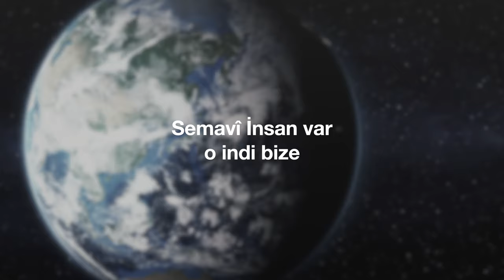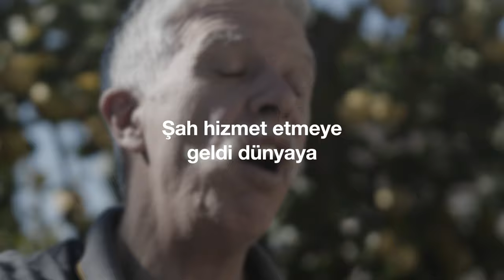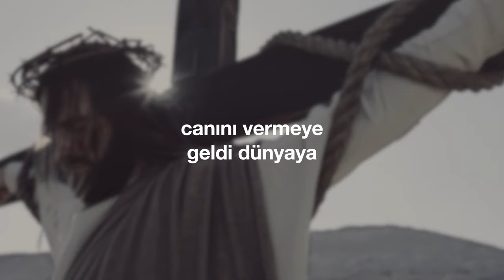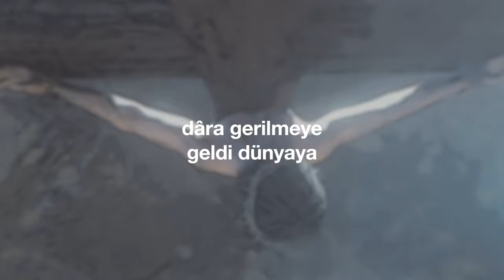"Geldi Dünyaya" (Cem Kervan) Söz Videosu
"Geldi Dünyaya"
Tekli Olarak Çıkış Tarihi: 8 Mart, 2023
Albümün Çıkış Tarihi: 29 Mart, 2023

Sazlar: Serhat Doğan
Kaval: Veli Kenan Şimşek
Mey: Çayan Yılmaz
Perküsyon: Haydar Demir
Erbane: Charles Vincent
Geri Vokaller: Meliha Bilgili, Gülseren Yılmaz

Sözler:

Geldi Dünyaya

Semavî İnsan var o indi bize
Fidyemiz olmaya geldi dünyaya
Hizmet edilmeye gelmedi bize
Şah hizmet etmeye geldi dünyaya

Hükümdarlar halka tahakküm eder
Halka baskı yapar ezer zulmeder
İnsanoğlu halka sırf hizmet eder
Canını vermeye geldi dünyaya

KERVAN'ım; İnsan-ı Kâmil İsa'dır
Sevgi ve özveri örneği, Şah'tır
Yerimize öldü Kurbanullah'tır
Dâra gerilmeye geldi dünyaya